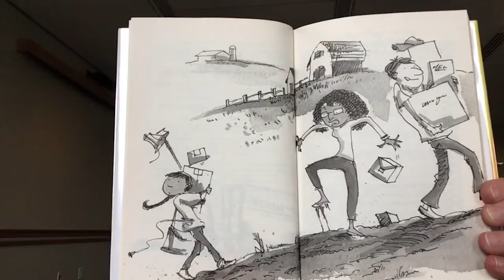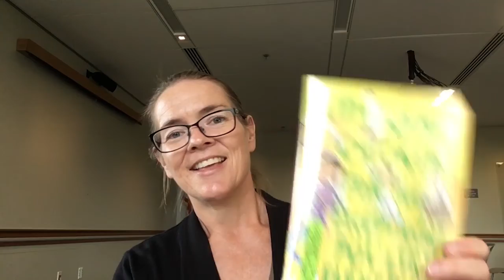Battle Bits- Unusual Chickens for the Exceptional Poultry Farmer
Atascadero Branch Librarian, Sally LaPorte, will read the opening chapter of each of the America's Battle of the Books standard booklist titles for grades 4-6.  The series starts with the book Terrible Two by Mac Barnett.  Check in each week for new titles.